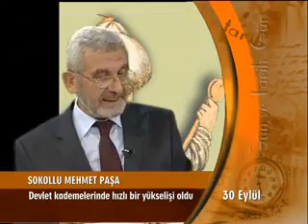Sokollu Mehmet Paşa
1505 yılında Vişegrad kadılığındaki Rudo kasabasına uzak olmayan (Osmanlı idaresi altında iken Sokol olarak adlandırılan) Sokoloviçi ↔ adı Bayo Sokoloviç'di.[2] Bu nedenle Balkan halkları arasında Mehmed Paşa Sokoloviç olarak anılır. Vaftiz edilirken Bayo adı takılmıştı. Babasının adı Dimitriye'ydi. Dimitriye'nin bir kızı ve Sırp tarihçilerine göre üç, Türk yazarlarına göre ise iki oğlu daha vardı.[2] 1519 yılında devşirme sistemi ile çocuk yaşta Edirne Sarayına getirilmiş, Mehmed adı verilerek Türk ve Müslüman kültürü ile yetiştirilmiştir. Ardından İstanbul'a gönderildi. Topkapı Sarayı'nın Enderun bölümünde çeşitli görevlerde bulundu. 1541'de Kapıcıbaşılığa yükseldi. 1546'da saray hizmetlerinde başarılı olanların dış göreve atanmaları yolundaki gelenek uyarınca Kaptan-ı Derya'lığa getirildi. Görevde iken Trablusgarp Seferi'ne katıldı, İstanbul Tersanesini genişletti ve yeniledi. 1549'da vezirliğe yükselerek Rumeli Beylerbeyliğine atandı.